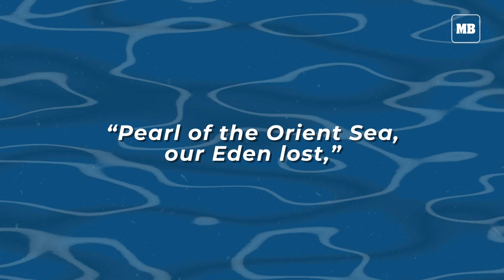127th Anniversary of the Martyrdom of Jose Rizal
MI ULTIMO ADIOS (My Last Farewell) was Dr. Jose Rizal’s final words before his Dec. 30, 1896 execution at Bagumbayan in Manila. Rizal Day, a national holiday, commemorates his life and works.